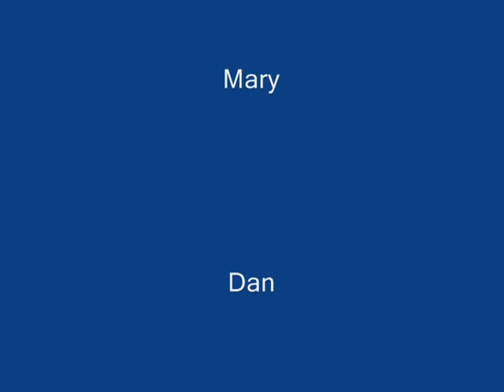Warnke Family at Packers vs Patriots, pre-season 1997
Mary Richardson Warnke, her husband Dan and children Jeffrey and Lauren.